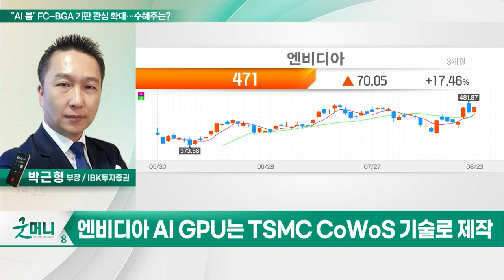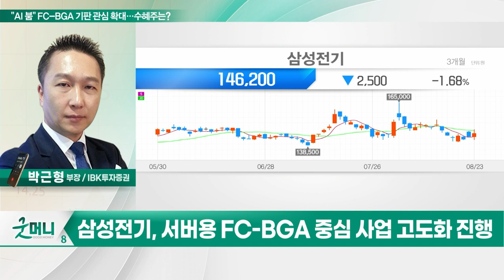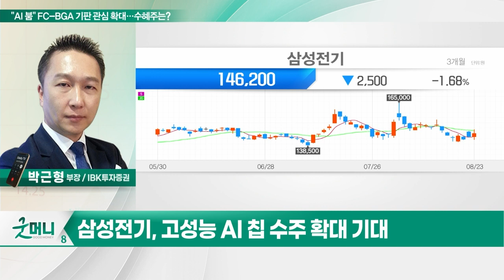삼성전기(009150)... "AI 붐" FC-BGA 기판 관심 확대… 수혜주는?_투자 인사이트 (20230824)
Q. "AI 붐" FC-BGA 기판 관심 확대… 수혜주는?

- 서버용 FC-BGA 중심 사업 고도화 진행
- AI GPU 시장 진출 시도할 계획
- 고성능 AI 칩 수주 확대 기대